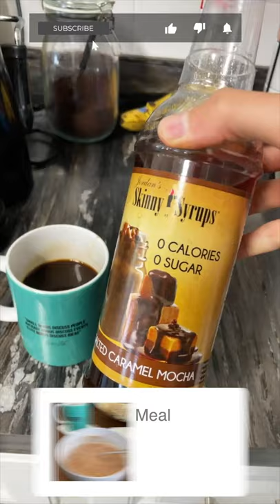What I ate to Lose 8 pounds of Fat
What I ate to lose 8 pounds of fat, this was my 10 week diet

My Gear:
►Camera Cannon 80 D
►Vlog Lens
►Drone Mavic Pro 2
►GoPro Hero 9
►Gimbal for My Canon 80D

►Robinhood (FREE Stock just Sign up)

My name is Christopher Kellum I am an infantryman in the Florida Army National Guard. I have been documenting my life since 2018 on Youtube in hopes to inspire others to pursue their dreams and goals. It started with Flight attendant vlogs and now has transitioned into Military and fitness content. I have been In the process of getting accepted to Flight school with the Army for 2 years now and I am currently working on getting a waiver/ clearance to go to flight school with a recent heart issue I found out about.